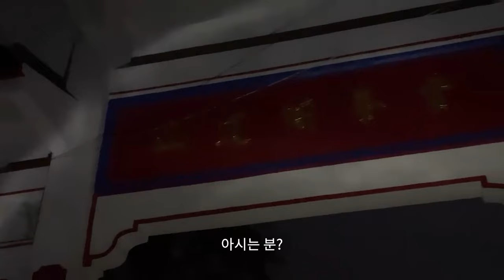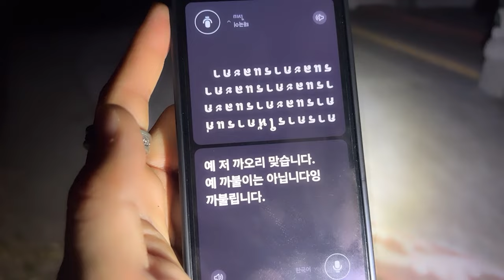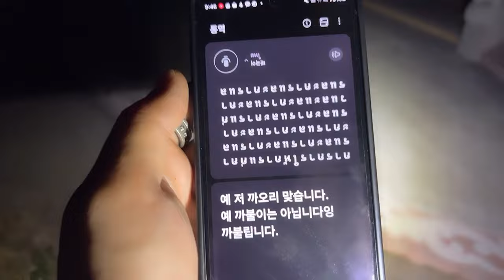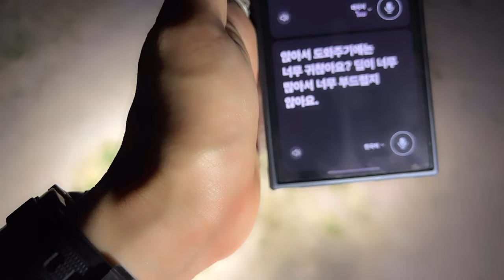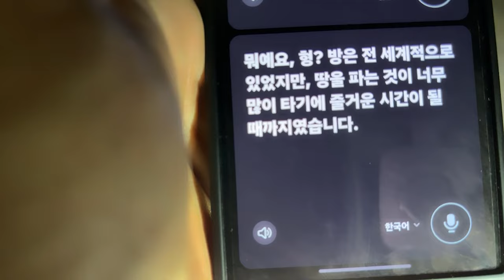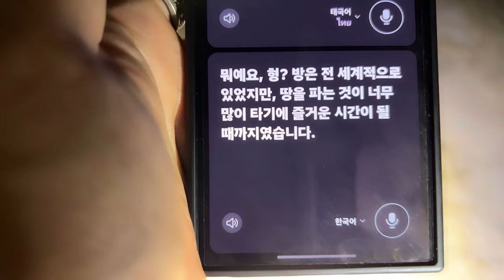[ENG SUB] 다시 찾은 공동묘지에서 또 이상한거 목격함